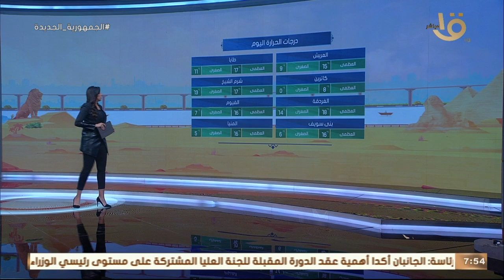صباح الخير يا مصر | بيان بدرجات الحرارة المتوقعة اليوم على مختلف أنحاء الجمهورية